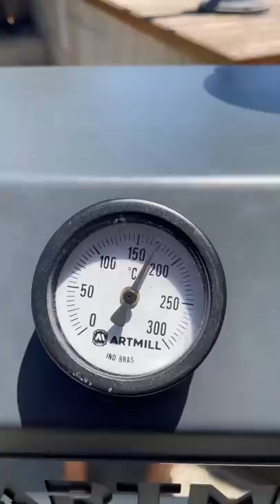O MELHOR LEITÃO DO BRASIL!